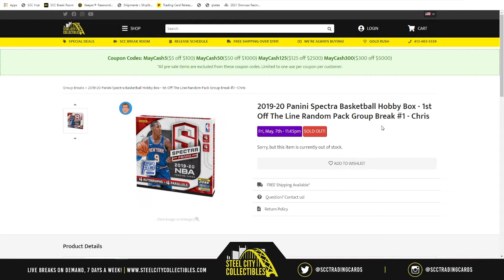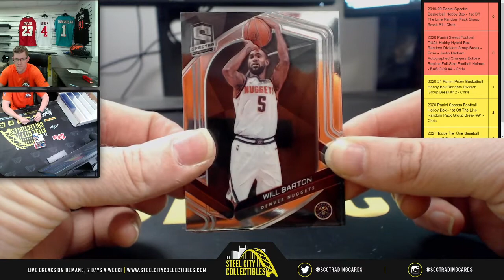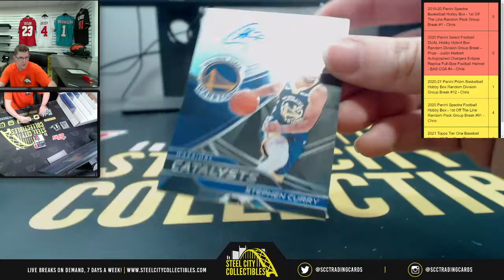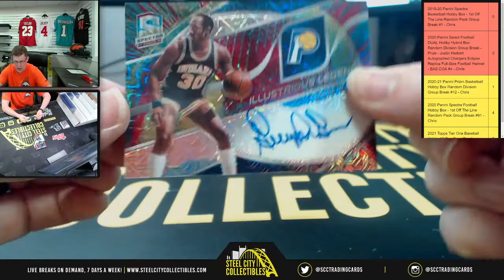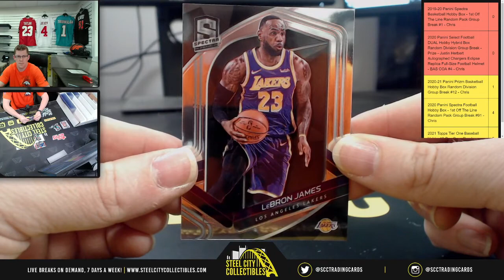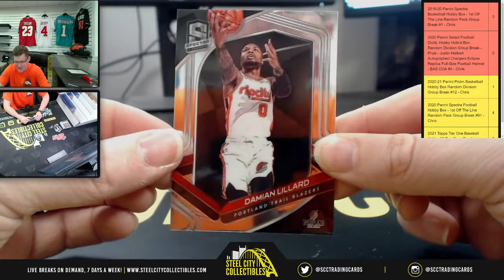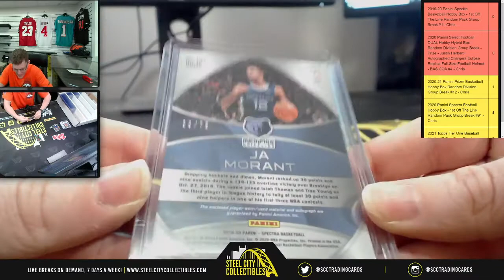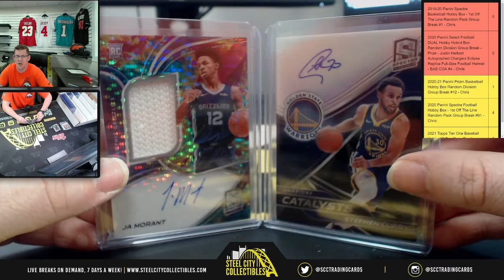2019-20 Panini Spectra Basketball Hobby Box - 1st Off The Line Random Pack Group Break #1 - Chris